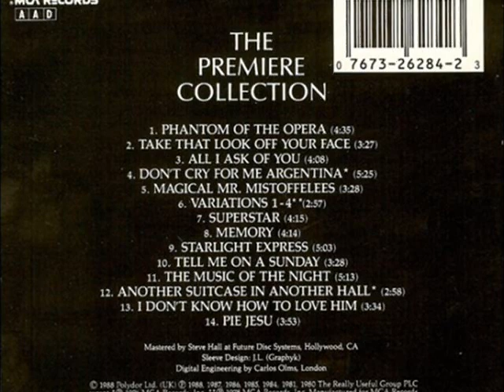Paul Nicholas - Magical Mr. Mistoffelees [from CATS - Original Recording | Promo Single]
Original promotional single of Mister Mistoffelees, from Andrew Lloyd Webber's "Cats" Musical, released in 1980.
The original recording by Paul Nicholas.
It was used later on the Original London Cast Recording of Cats.

Known as the demo
"The Premiere Collection: The Best of Andrew Lloyd Webber" is a compilation album originally released in 1988, with the original recordings of the promotional singles from Lloyd Webber's most popular musicals at that time:
The Phantom of the Opera, Evita, Cats, Requiem, Jesus Christ Superstar, Song and Dance, Starlight Express, Tell Me On a Sunday, and Variations.

Artists: Sarah Brightman, Paul Nicholas, Elaine Paige, Steve Harley, Barbara Dickson, Michael Crawford, Marti Webb, Cliff Richard, Yvonne Elliman, Ray Shell, Julie Covington, Paul Miles Kingston, Murray Head, and Julian Lloyd Webber.

The album is now out of print and never was released digitally.
The 1996 follow up album "The Broadway Collection: The Very Best of Andrew Lloyd Webber" did receive a digital release though.
That compilation album features broadway cast recordings instead of the pop singles on this one.